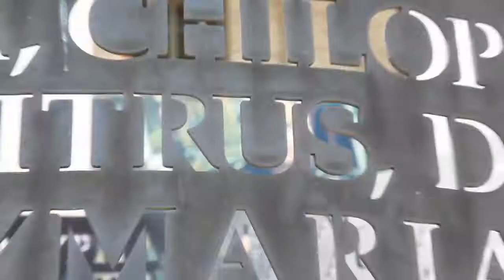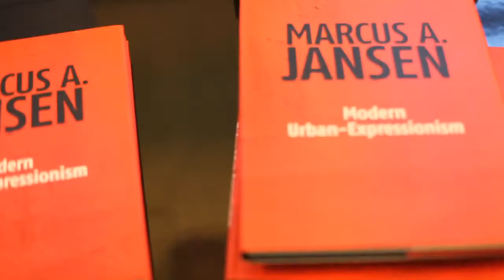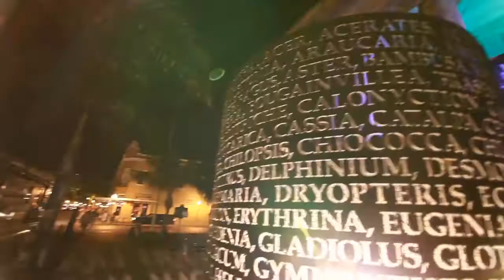Marcus Jansen - A Painters Allegory directed John Scoular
Artist Marcus Jansen and his show at the Sidney Berne Davis Art Center - Scoular Image Films